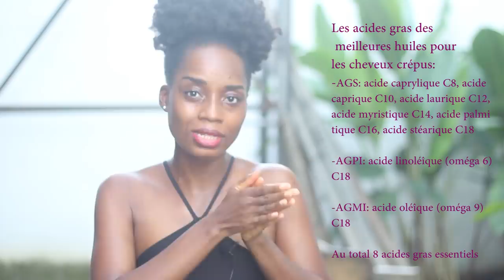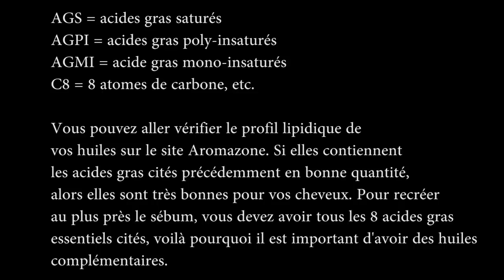Comment Fabriquer le Sébum avec des Huiles Végétales pour Assouplir Vos Cheveux Crépus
Commandez directement vos produits
Visitez la boutique Facebook
Rejoignez Nytral Cosmetics sur les

Pour les commandes au Cameroun